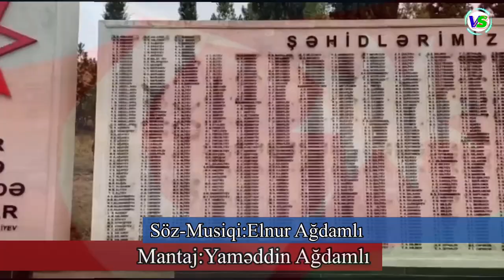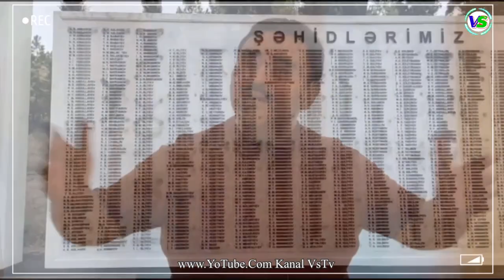Can Ağdamlı Balası / Elnur Ağdamlı yeni 2021